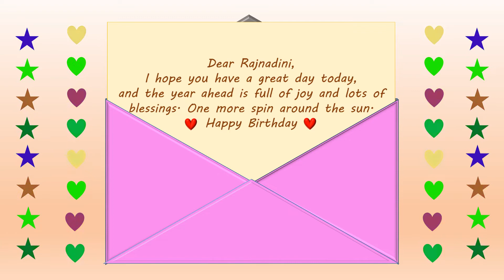Happy Birthday Rajnadini